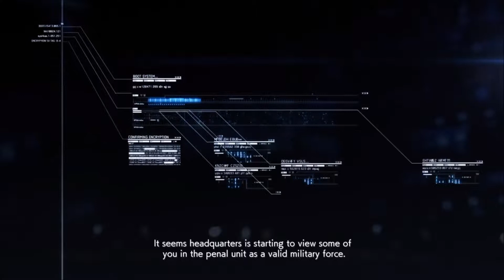Ace Combat 7: Mission 9 "Faceless Soldier" (F-15C Eagle)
To slow down the enemy´s anti-air capabilities Spare Squadron is sent to destroy the radar site in the Waiapolo Mountains Area. To deal with the air and ground targets Trigger is using the F-15C Eagle.